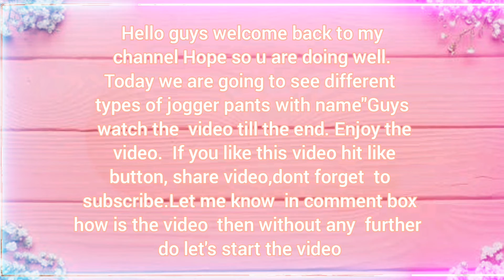Different types of jogger with name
In today's video we are going to see "Different types of jogger with name

Hello everyone on this channel i provide letest style, fashion , and ongoing trends information  content .which content will help to update you with fashion and trends  going in now days. If you have any doubt let me know in comment , i will try to answer you as soon as possible.

If the owners of the contents have any problems with my videos